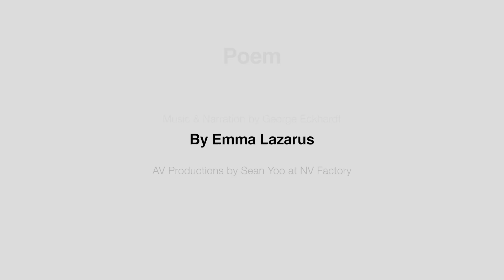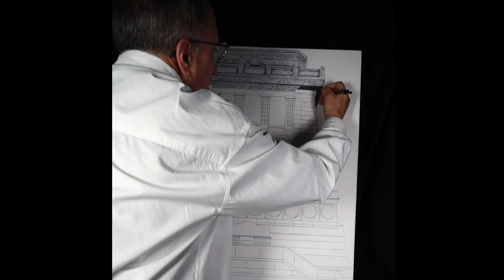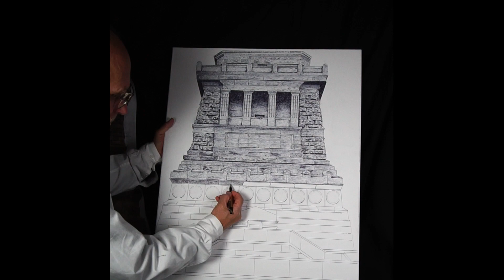The New Colossus - Poem by Emma Lazarus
"The New Colossus" is a sonnet that American poet Emma Lazarus (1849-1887) wrote in 1883 to raise money for the construction of a pedestal for the Statue of Liberty.  In 1903, the poem was cast onto a bronze plaque and mounted inside the pedestal's lower level.

The New Colossus
by Emma Lazarus

Art by Tony Gianti
Graphics by Geoffrey Hutchinson
Music & Narration by George Eckhardt
AV Productions by Sean Yoo at NV Factory